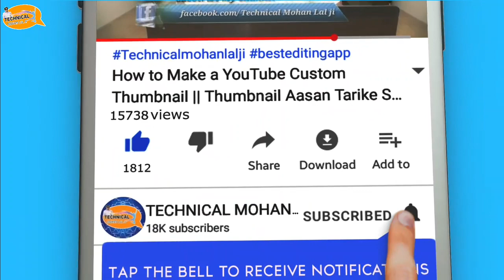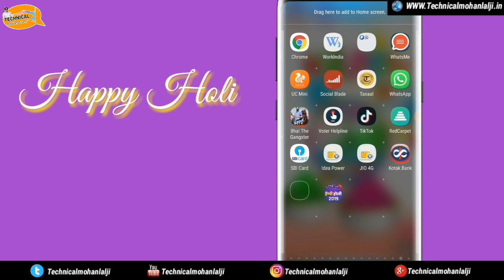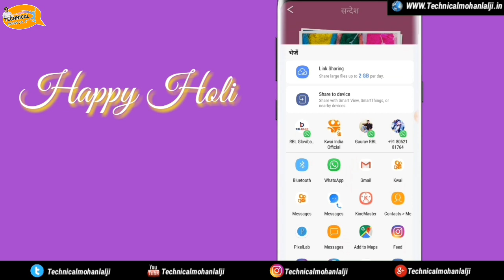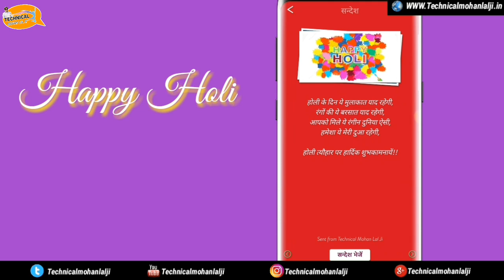Happy Holi Wishing WhatsApp Message | होली ऐसे विश करें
kaisa Laga ye Video Hi Gya na Ab Sab Clear Then Chalo aab Apki Baari 🔥🔥🔥🔥🔥🔥 aag Laga Do Pura